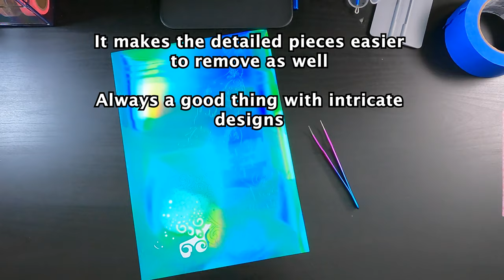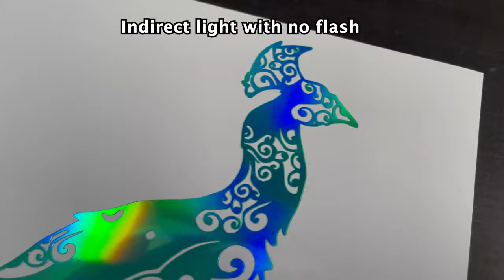Peacock Mandala Option Two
Here’s option two for the peacock mandala. Which one do you prefer?

For details and products used, check out the latest blog

Products Used:

* Peacock Mandala Design by FortunaSVG on Etsy
* TeckWrap Craft Glossy Holographic Adhesive Vinyl in Emerald Green
* Three Piece Weeding Tool Set
* Scotch Blue Painter's Tape

Film Set Up:

* GoPro Hero 9 Camera
* Arkon Mount
* Neewer 2 Pack Dimmable USB Video Lights with Tripods
* Raleno LED Soft Light Adjustable Temperature Film Light